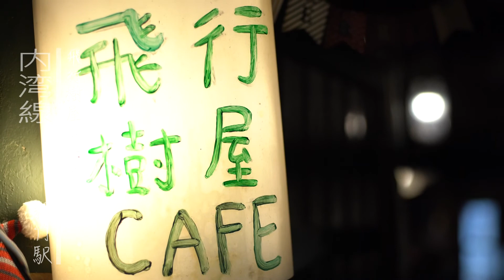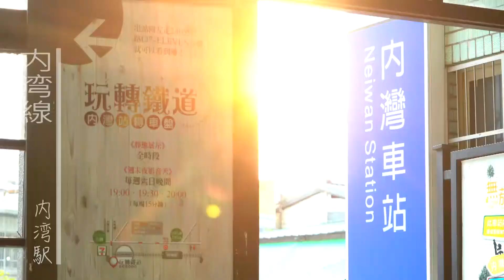新竹& 内湾線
新竹＆内湾線の紹介